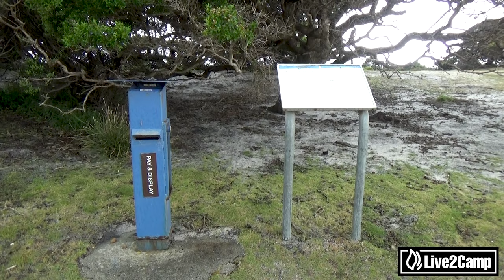Top Camp - Mount William National Park, Tasmania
The Top Camp campground is located past the township of Musselroe Bay on the North East Coast of Tasmania.  This can be a very windy area as there is not much in the way of shelter so this may not be a good place for tent camping.   There is a drop toilet however no other facilities.